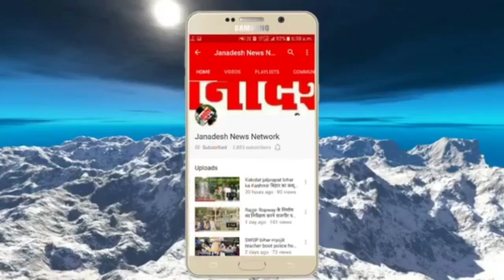नालंदा से अंतर्राज्यीय 4 साइबर ठग को 6 मोबाइल,5 ATM एवं अन्य के साथ शेखपुरा पुलिस ने किया गिरफ्तार